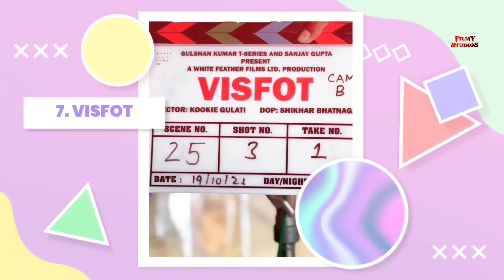15 Upcoming BIG Horror Movies In 2023 & 2024 (HINDI) | Upcoming Bollywood & South Horror Films List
This Time Filmy Studioss Brings You 15 Upcoming BIG Horror Films From INDIAN Cinema Releasing In Hindi 2022 To 2023 All Upcoming Best Horror Films Coming In Upcoming Years From Bollywood & South Indians Cinemas From Phone Bhoot To Bhediya Upcoming Much-Awaited Horror Comedy Film To Tumbbad 2 One Of The Most Anticipated Horror Films Of Indian Cinema & Many More Upcoming Bollywood & South Indian Horror Films List.

15 Upcoming BIG Horror Movies In 2022 & 2023 (HINDI) | Upcoming Bollywood & South Horror Films List